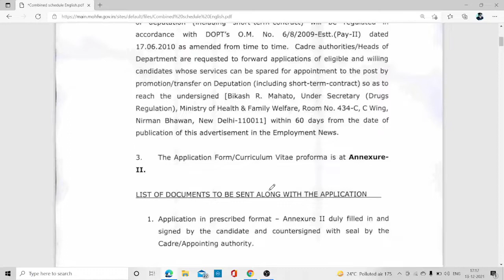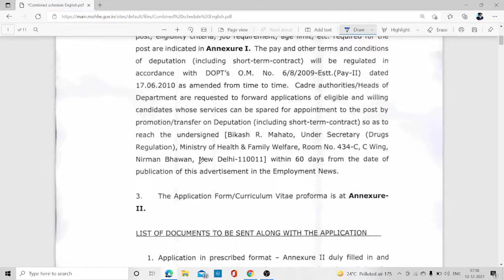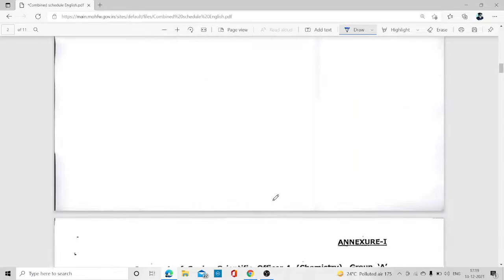Recruitment for M.Pharm, M.Sc Career at Central Drugs Testing Laboratory, CDSCO